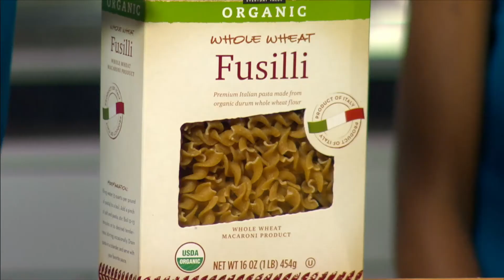Cook30 for Kids: Basil Pesto Fusilli Pasta Mingle -09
Join Chef Jeremy Dixon and his young guests as they prepare Basil Pesto Fusilli Pasta Mingle, Asian Sesame Greens, and a Macadamia Peach Smoothie.

KCT000009